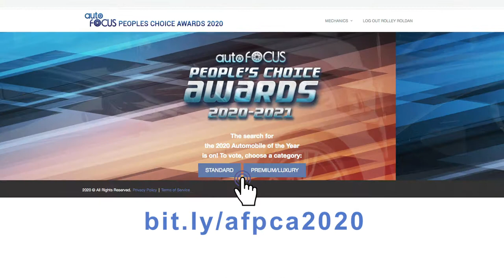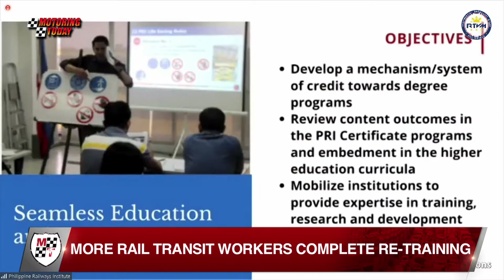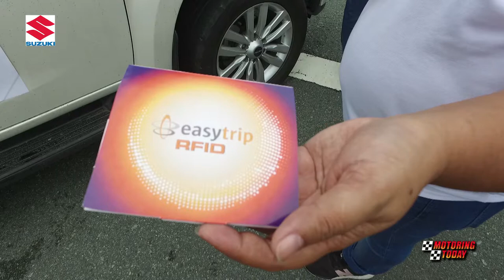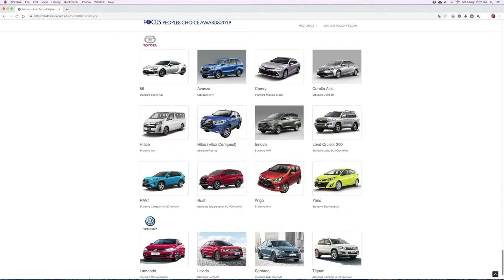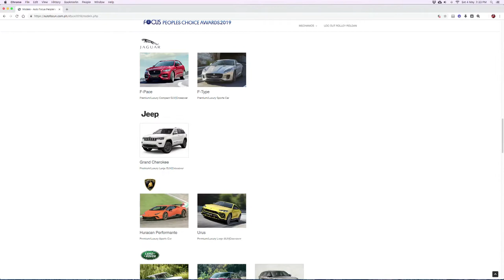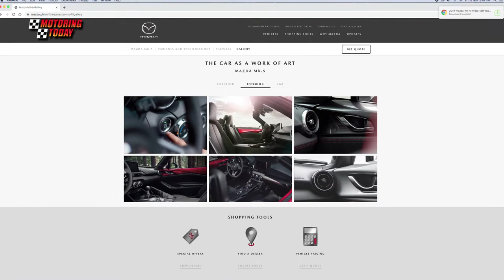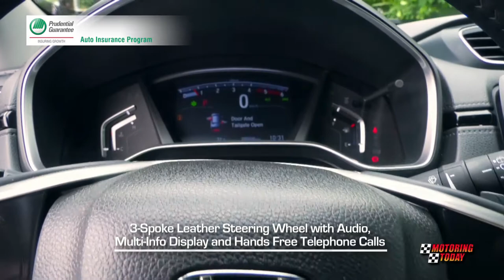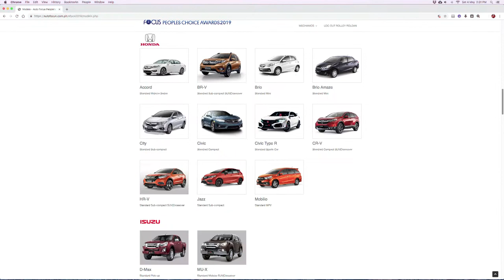HD Motoring Today November 15, 2020 FULL EP